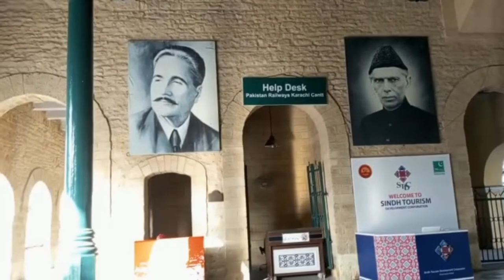trains 🚃 service kb start Hogi?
lots of ❤️